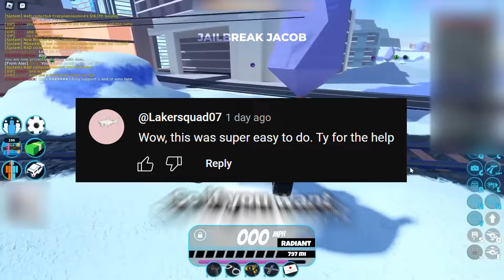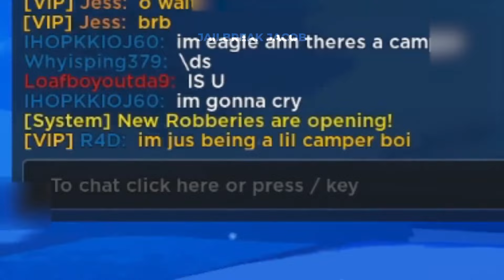*BEST* New Jailbreak Auto Rob Script *Auto Farm*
How to get Jailbreak Auto Farm script

If you play jailbreak you might be interested in BumbleB, AC/DC, R4d1ant, Neatzo, Thin Lizzy Official

If you're looking for jailbreak auto farm you might be interested in
Model8197 - THE FASTEST! AFK Farm In Jailbreak! | Make $5,000,000+ Every Day
Sakpot - New Best Jailbreak Script Roblox Jailbreak Autofarm 500K AN HOUR! (2024 Pastebin)
angxlzz - The BEST Jailbreak Autofarm Script 🚓 | $1M PER HOUR!
angxlzz - New Best Jailbreak Autofarm Script ($1M Per Hour) (No Bans!) + MORE!
angxlzz - The BEST Jailbreak Autofarm Script 👮‍♂️💰 | 1M+ AN HOUR!

If you're looking for jailbreak auto rob you might be interested in
Blox Scripts - [NEW] Jailbreak Script | Infinite Money | Auto Rob | Auto Crates | AND MORE | PASTEBIN
Blox Scripts - [NEW] Jailbreak Script | Auto Rob | Kill Aura | Infinite Money | AND MORE | PASTEBIN
Blox Scripts - [NEW] Jailbreak Script | Infinite Money | Auto Rob | Auto Arrest | AND MORE | PASTEBIN
Furky - Roblox Hacks - [2024] Roblox Jailbreak Auto Rob Script Hack: FAST Auto Rob, Arrest All, Unlock All & More! PASTEBIN
MyUsernamesThis - ARRESTING 200,000 BOUNTY AUTO ROBBER!!! | Roblox Jailbreak Winter Update

If you're looking for jailbreak pastebin you might be interested in
BloxyScriptz - [NEW] Jailbreak Script | Infinite Money | Auto Rob | Auto Crates | PASTEBIN *OP*
nicopvp999 - JAILBREAK FREE OP SCRIPT AUTO ROB & AUTO ARREST | PASTEBIN 2024
Blox Scripts - [NEW] Jailbreak Script | Auto Rob | Auto Arrest | Infinite Money | AND MORE | PASTEBIN

If you're looking for jailbreak script you might be interested in